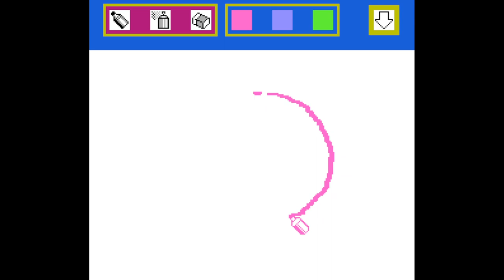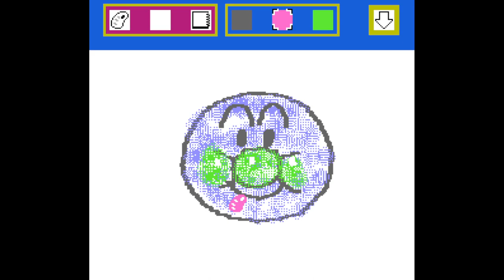Oeka Kids - Anpanman to Oekaki Shiyou!! - Nintendo Entertainment System - Intro & Title Screen